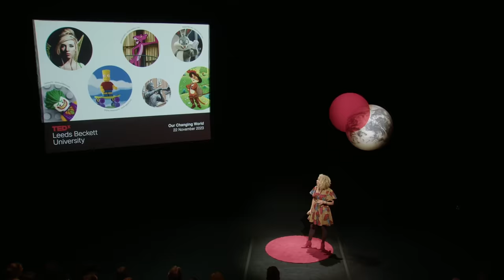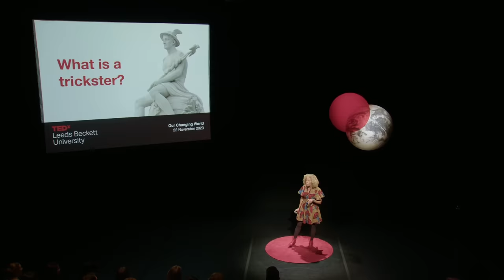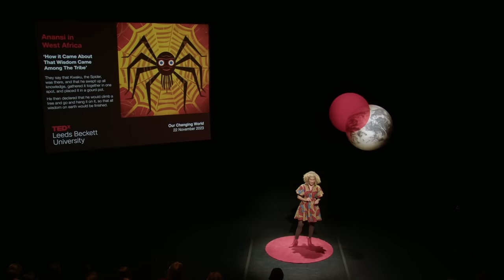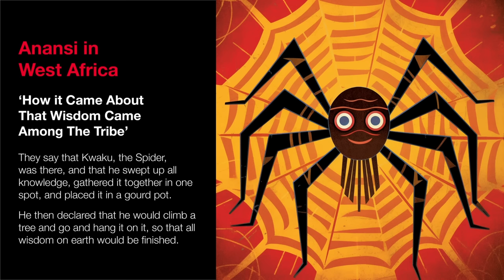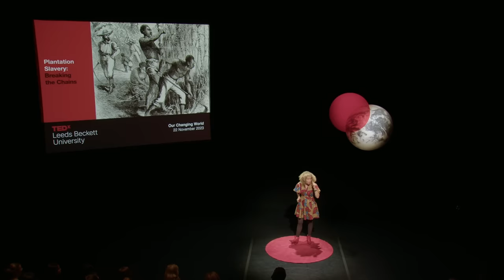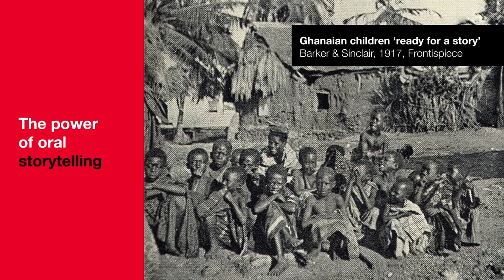Anansi, Loki, and why we love trickster myths | Emily Zobel Marshall | TEDxLeedsBeckettUniversity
Exploring the trickster figure in global cultures, discussing their enduring allure and questioning their revolutionary potential and relevance today. Dr Emily Zobel Marshall’s books American Trickster (2019) and Anansi’s Journey (2012) explore the changing portrayals of the trickster figure through various cultural forms. Delving into the trickster’s enduring allure, Emily asks if the trickster figure has revolutionary potential and questions the figure’s relevance in today’s world. Emily reveals the lure of the shape-shifting trickster figure and explores its potential as a dual force of destruction and creation. Why does the age-old, cross-cultural trickster archetype resonate throughout history? Dr

Emily Zobel Marshall is a Reader in Postcolonial Literature at the School of Humanities and Social Sciences at Leeds Beckett University. She is an expert on the trickster figure in the folklore, oral cultures, and literature of the African Diaspora.

Notable publications include "Anansi’s Journey: A Story of Jamaican Cultural Resistance" (2012) and "American Trickster: Trauma Tradition and Brer Rabbit" (2019).

Emily’s creativity extends beyond academia. She has showcased her poetic talent in international journals and in her first collection "Bath of Herbs" (July 2023, Peepal Tree Press). Emily also holds significant roles as Co-Chair of the David Oluwale Memorial Association and Creative Associate at the Geraldine Connor Foundation, aligning her efforts with anti-racism and homelessness initiatives. This talk was given at a TEDx event using the TED conference format but independently organized by a local community.